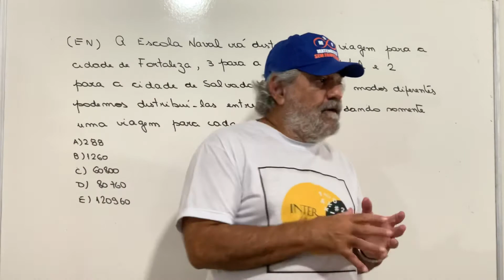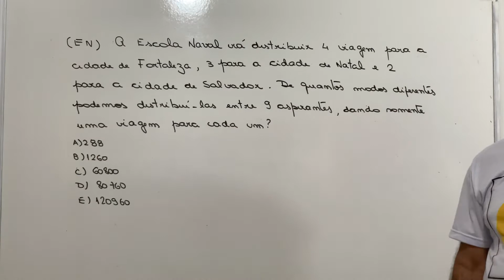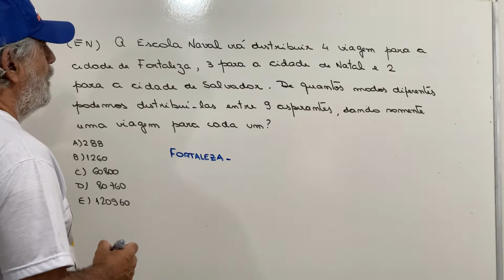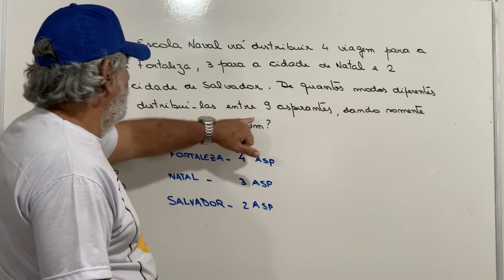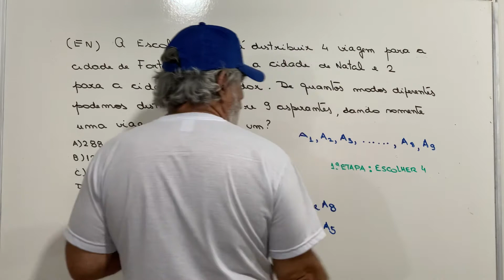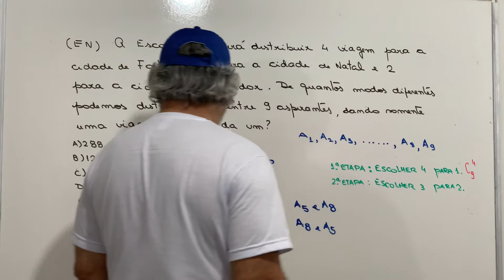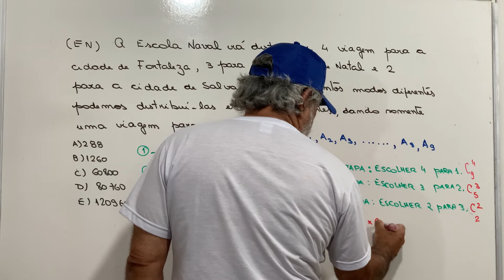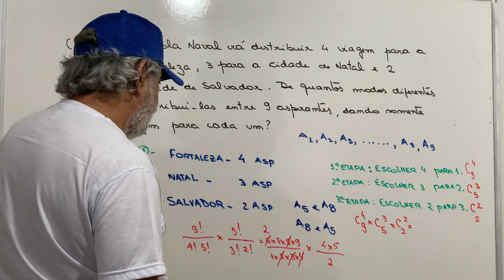Escola Naval- Análise Combinatória 1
Olá Pessoal

Apresento a vocês mais um vídeo de uma questão da Escola Naval . Espero que assistam e no final deixem seus comentários . Obrigado.